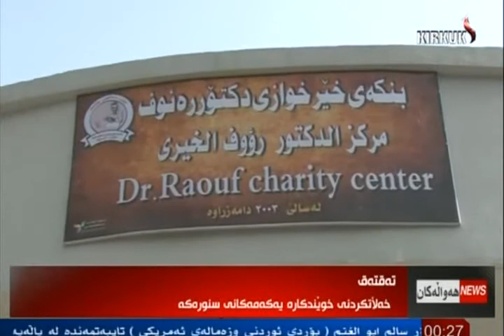راپۆرت -كاروان نازم 15-9-2015